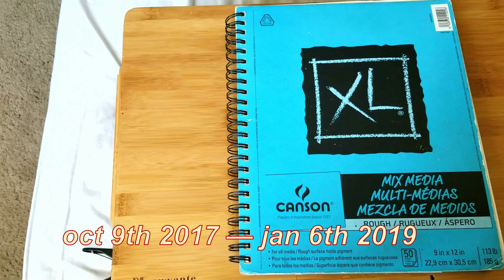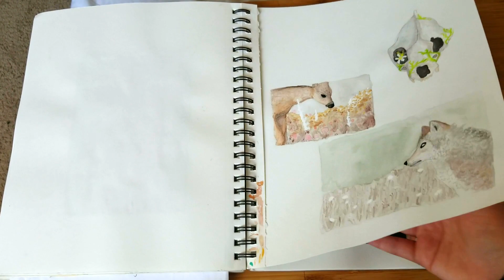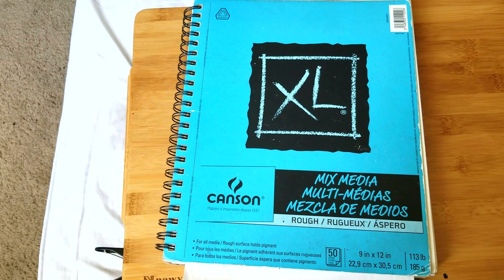sketchbook tour/flipthrough !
a lil sketchbook flipthrough since i recently finished a sketchbook that i've had for a pretty long time! the art at the beginning is crap but since then i've improved so i'm grateful for that

materials :
canson mixed media xl